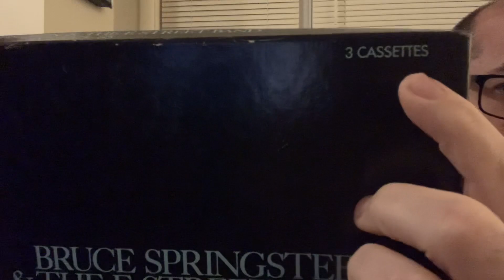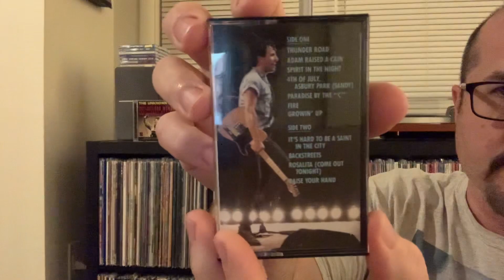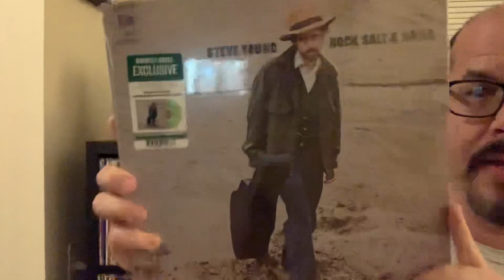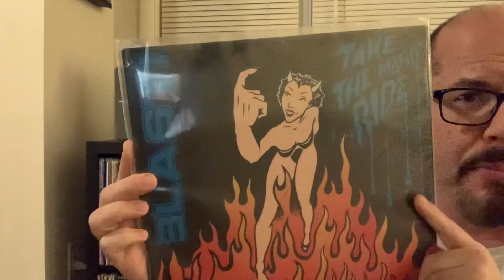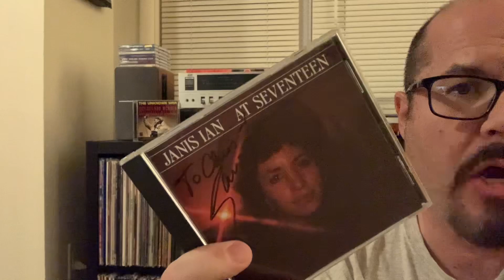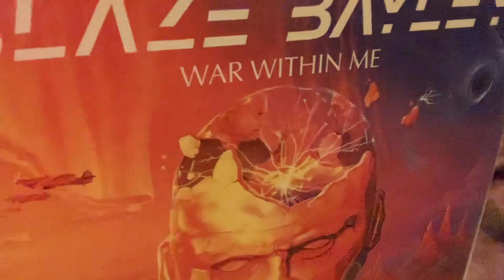Vinyl Community Contest Entry for Sam St John